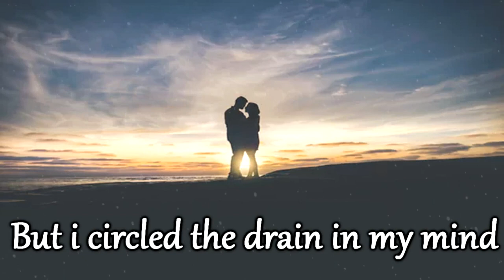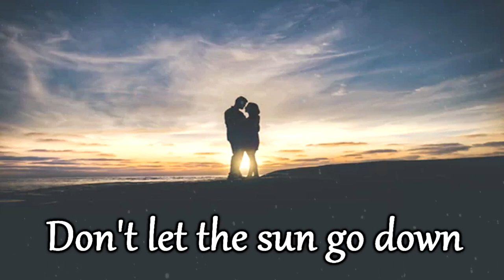Jim Yosef, ROY KNOX - Sun Goes Down LYRICS (No Copyright)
Amazing song.